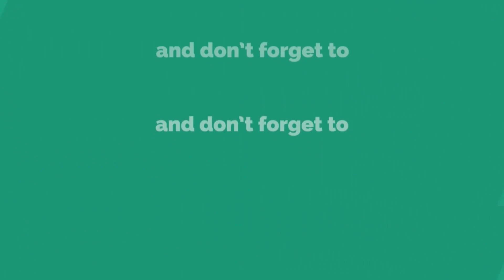एक आगळावेगळा कार्यक्रम संपन्न